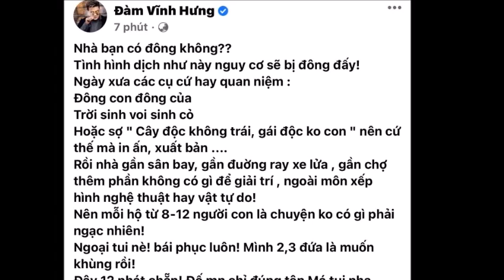Đàm Vĩnh Hưng gọi thẳng tên thành viên dòng họ, nhắc đến việc: Cây độc không trái, gái độc không con